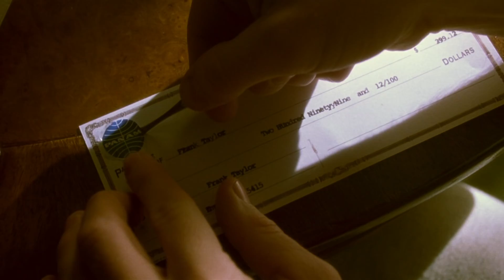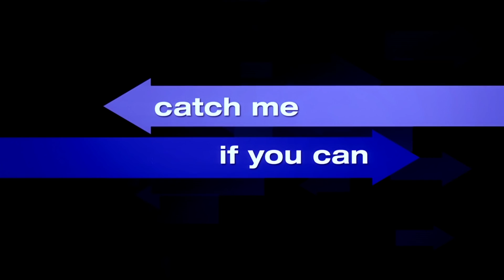Catch Me If You Can - Trailer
Frank didn't go to flight school...Frank didn't go to medical school...Frank didn't go to law school...because Frank's still in high school!

Inspired by the true story of a brilliant young master of deception and the FBI agent hot on his trail. Directed by Steven Spielberg and starring Leonardo DiCaprio and Tom Hanks. Frank W. Abagnale, Jr. successfully passes himself off as a pilot, a lawyer and a doctor -- all before his 21st birthday!